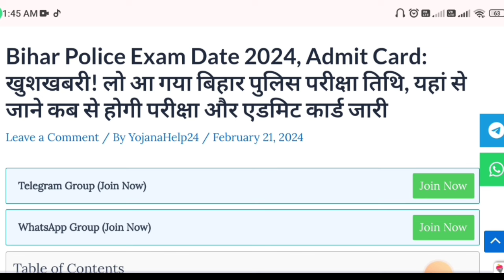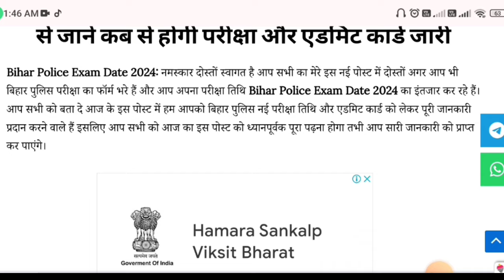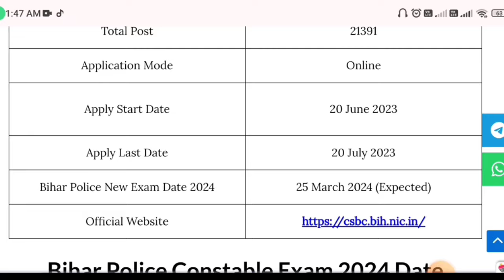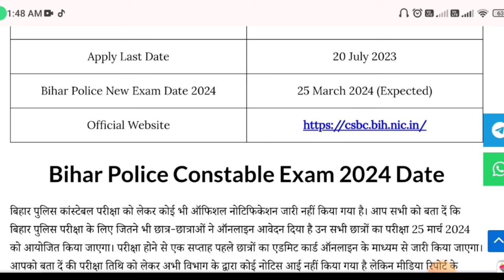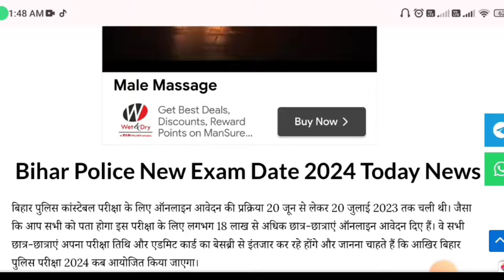आ गया Bihar police new Exam date 2024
आ गया Bihar police exam date 2023 | Bihar police exam date 2023 | Bihar police constable exam date
आ गया Bihar daroga new vacancy 2023 | 1288 पदो पर भर्ती | bihar daroga new vacancy 2023 | new update
बिहार दारोगा नई भर्ती बहुत बड़ी खुशखबरी || bihar si new vacancy 2023 | bihar daroga new vacancy 2023
बिहार दारोगा नई भर्ती 2023 | Bihar Daroga New Vacancy 2023 | Bihar SI new Vacancy